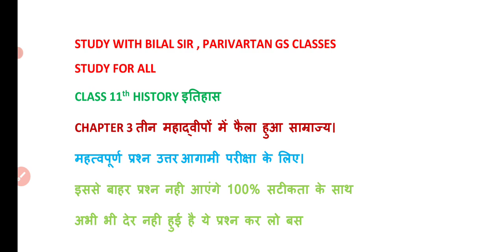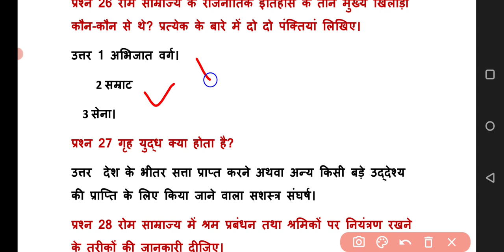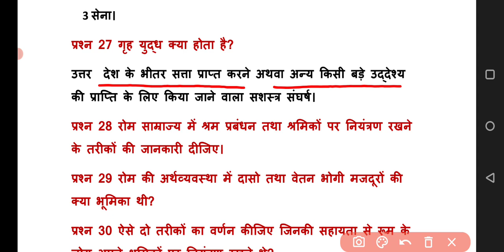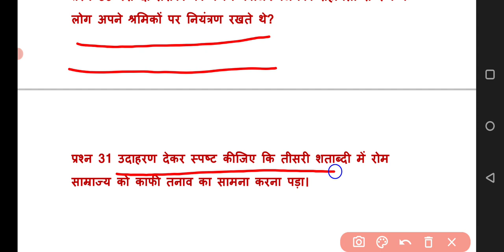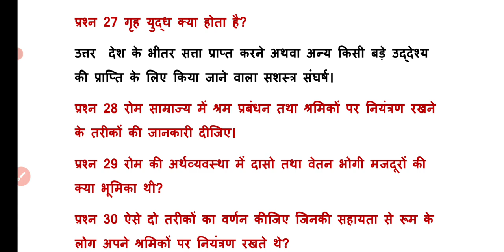Class 11th | History | Chapter - 3 | तीन महाद्वीपों में फैला हुआ साम्राज्य | Most Imp Question Ans🔥🔥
Class 11th | History | Cheater - 3 | तीन महाद्वीपों में फैला हुआ साम्राज्य | Most Imp Question Ans🔥🔥
Class 11th chapter 3 most important question answer
class 11th teen mahadeeop me faila huwa samrajya
important questions answer in Hindi
class 11th CBSE paper History
very Important Questions answers

Top 30 Question class 11th history Chapter 3
Most Important Question Answers Class 11th in hindi history

PDF File

ExMtime
class 11th
CBSE Exam
EXAM 2021